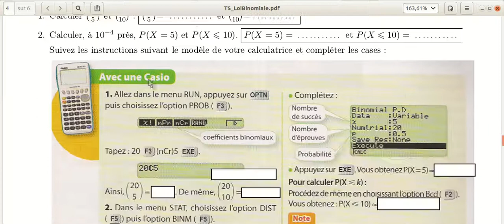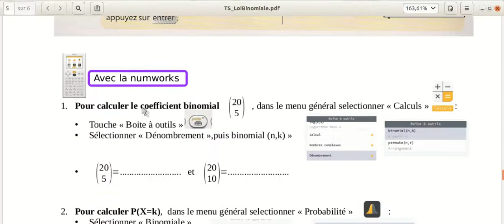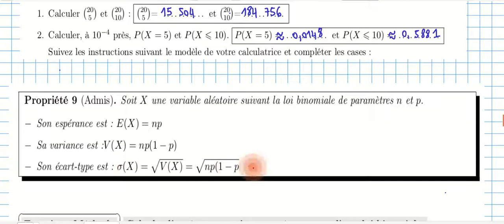TS Cours Loi binomiale Partie 5: Calculer des probabilités avec la loi binomiale